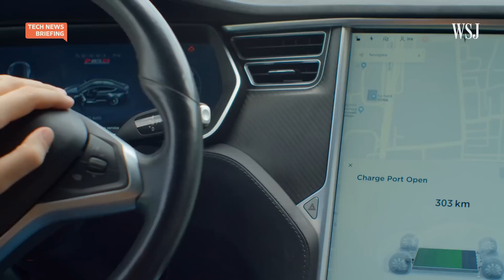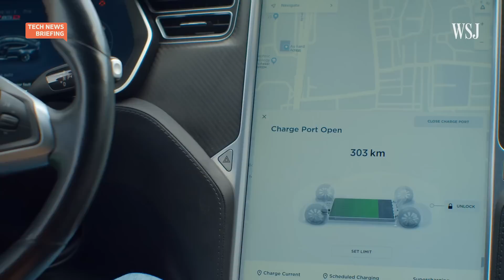EV Takeover: Is U.S. Infrastructure Ready? | WSJ Tech News Briefing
More people are driving electric vehicles. But is the U.S. ready for an EV takeover?

WSJ tech columnist Christopher Mims says the answer is: No. He shares what he learned on a 1,000-mile road-trip in the longest-range EV on the market. Julie Chang hosts.

0:00 EVs and gadgets
1:29 Charging EVs on road trips
2:30 EV ranges
3:22 Fast chargers in the U.S.
5:07 U.S. electricity grid